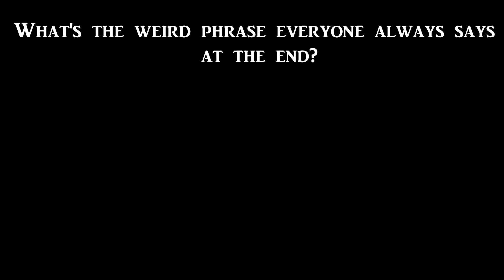Epic PvP Frostborn Montage, but it Gradually Gets More Cursed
Why do I upload sometimes?
(I feel like this is obvious but don't take this video serious. I wanna edit to music but not make the same overused montages)

Comment "Road to 100K" if you read this!

Some of My Favorite Videos:
You Don't have the Chopper in Last Day on Earth